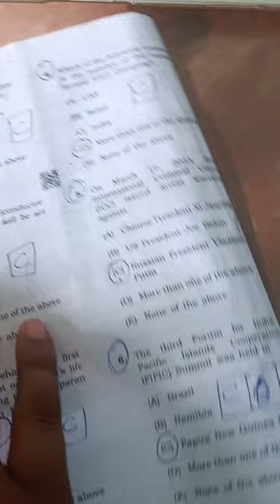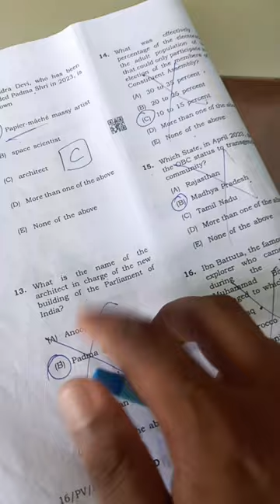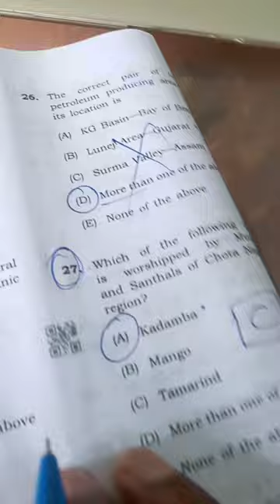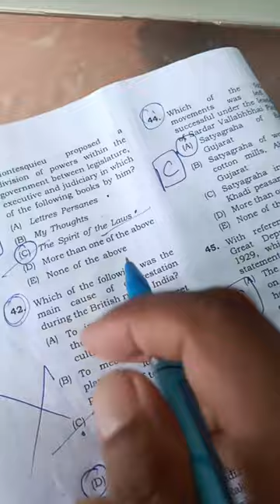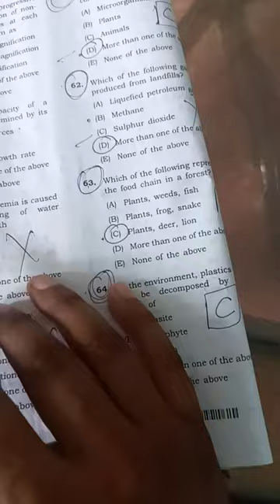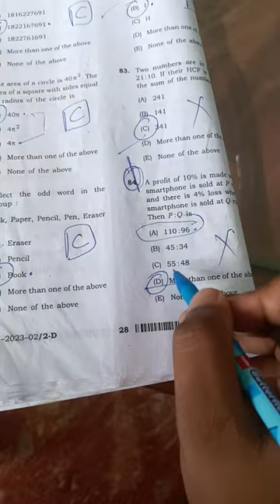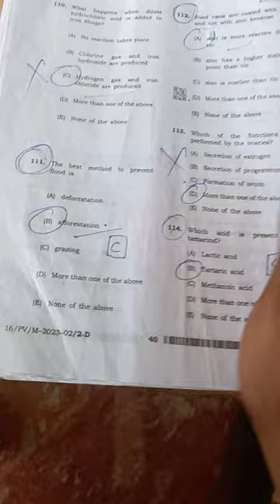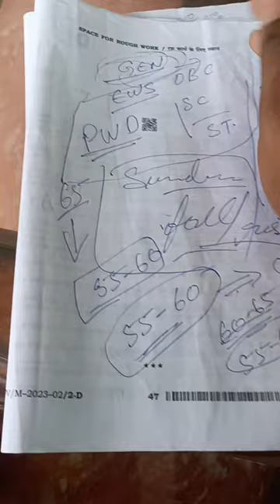SET D BPSC ANSWER KEY WITH CUT OFF PROPER CLARITY